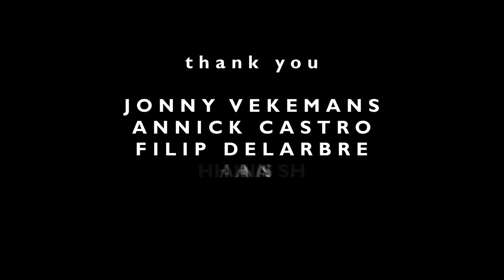MASSIS mining session, Beringen 3-8-13 part1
recorded live at the mine site-BERINGEN 3-8-13. Personel : ANDY HEURKMANS: guitar (left) ERWIN REYNDERS: bass (left) JO REYNDERS: drums TIM SEGERS : bass (right) BERNIE VAN HECKE guitar (right)